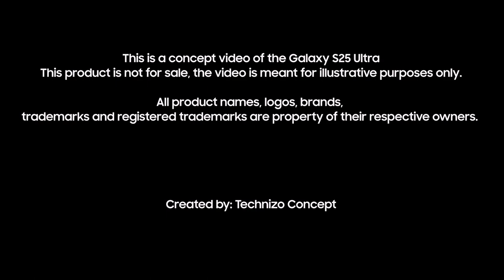Samsung Galaxy S25 Ultra - 150X Zoom Trailer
Samsung Galaxy S25 Ultra 6G Trailer Concept 150x zoom

- 200MP Image Sensor
- UPC front camera
- 150x Zoom with cover screen
- Snapdragon 8 Gen 4
- 6.8-inch QHD Dynamic AMOLED Display 120Hz
- 6,000mAh battery
- Qualcomm 3D Sonic Max fingerprint
- Less Curved Display
- 6G